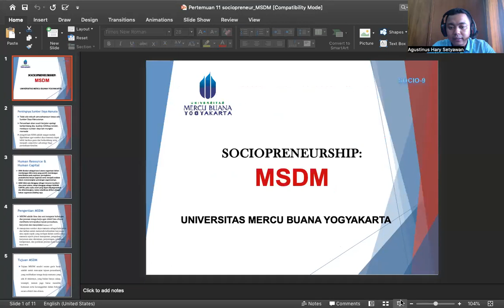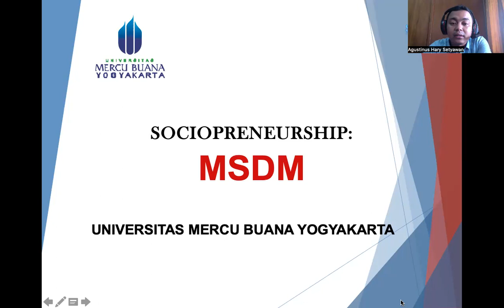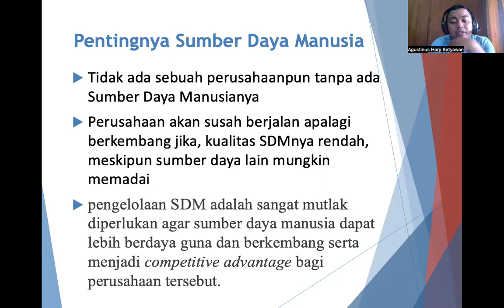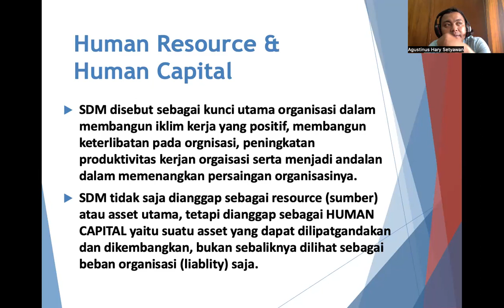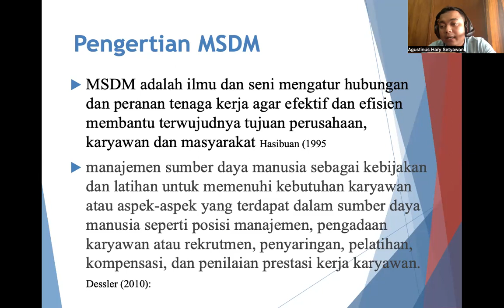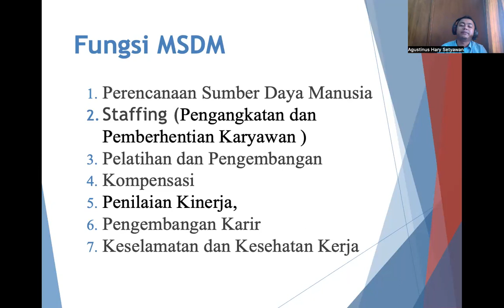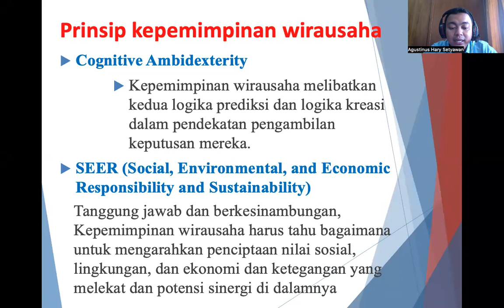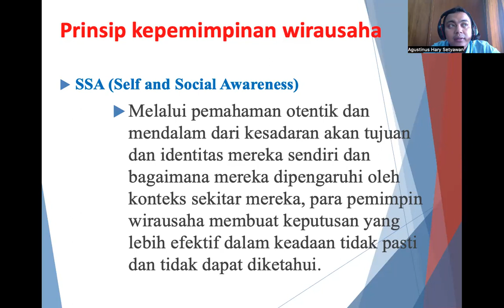MSDM Manajemen Sumber Daya Manusia Sociopreneurship